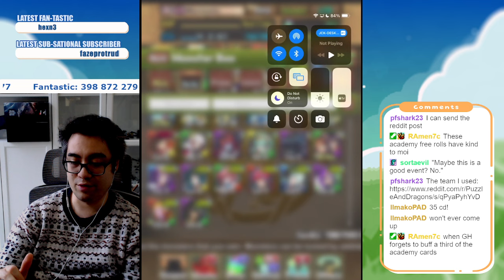Rolling Rank 150-1100 + PAD Acedemy Free Rolls